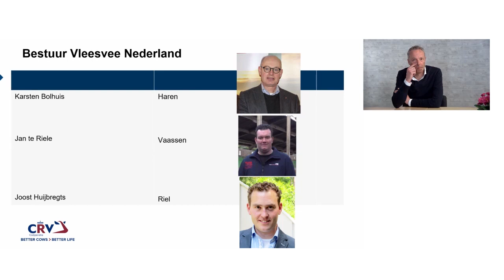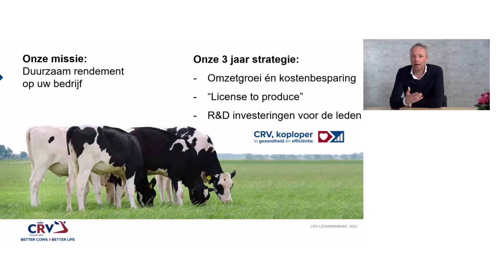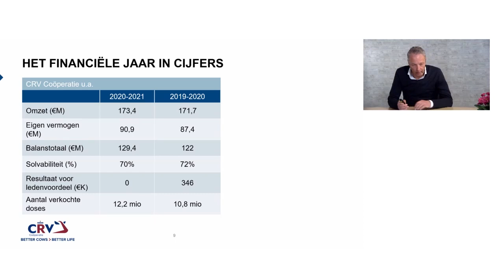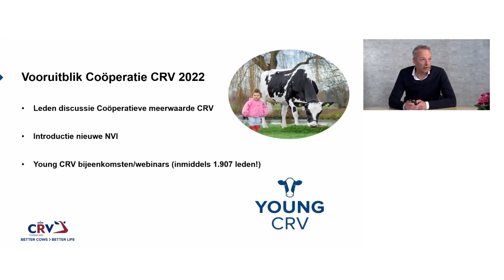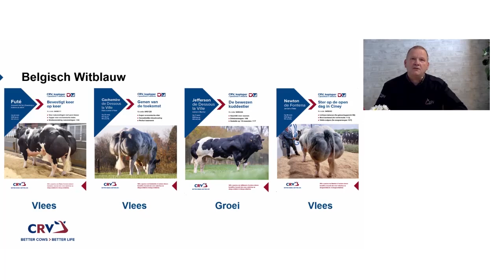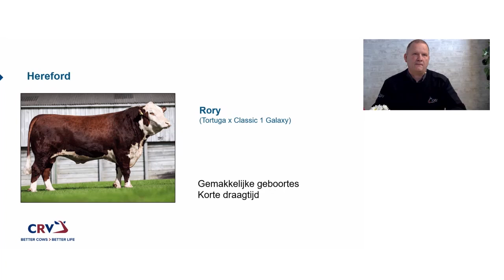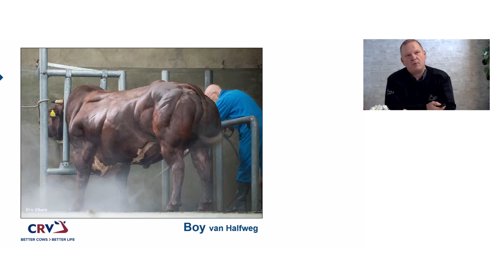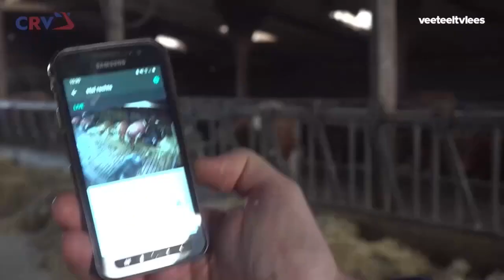Webinar vleesvee 11.03.2022